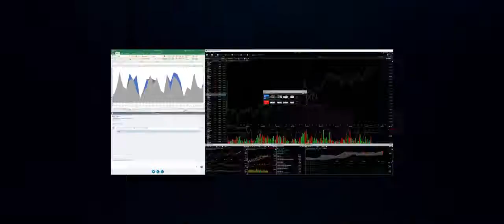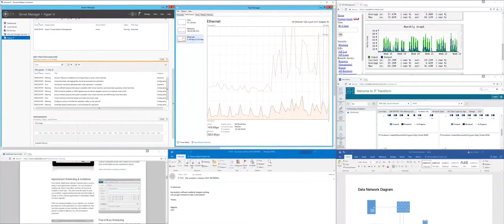Dell UltraSharp 38 Curved Monitor Demo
See more and do more with the Dell UltraSharp 38 Curved Monitor - U818DW.